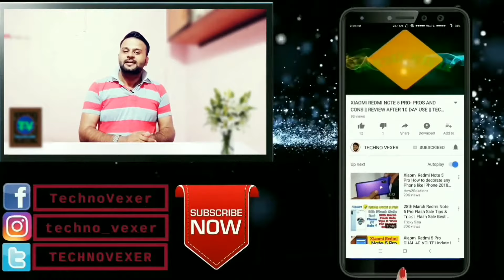TOP 5 REASONS TO BUY HUAWEI P20 LITE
Hello friends, HUAWEI P20 series is on the desk now, 3 phones are launched by Huawei , P20 ,P20 pro and P20 LITE .In this video we are discussing 5 PROS of our budget killer device or I should say REDMI NOTE 5 Pro killer device P20 LITE, to know about those 5  to buy reason watch this video till the end and never feel shy to add your queries in comment box and please give your valuable comments what you think about them.

GEARS AND APPS I USE FOR MY VIDEOS:

8- XIAOMI REDMI NOTE 5 PRO

7- ORAIMO SUPER FAST CHARGER

6- Rewy Universal Mini Tripod

5- Rewy 3.5MM Clip on Mini Tie Lapel Lavalier Microphone

4- ORAIMO HALO LEGENDARY SOUND EAR PHONE